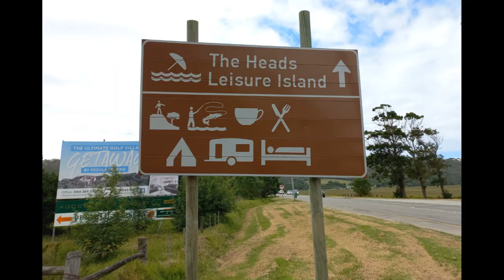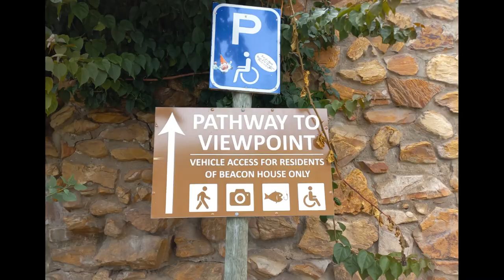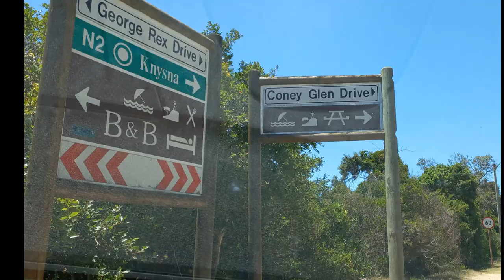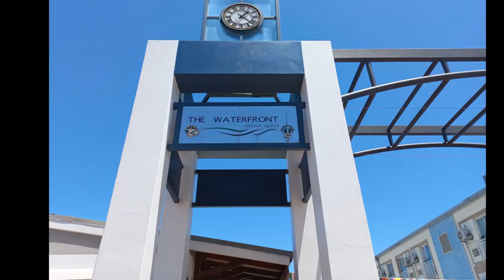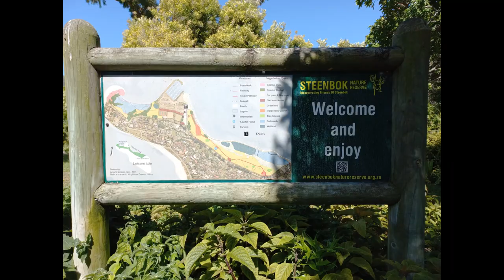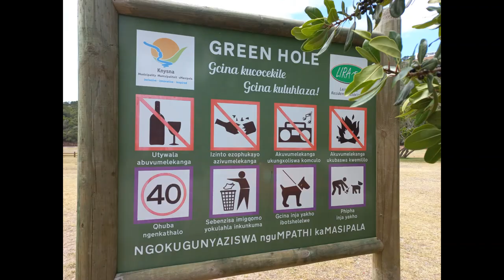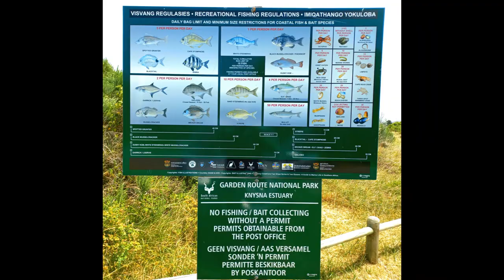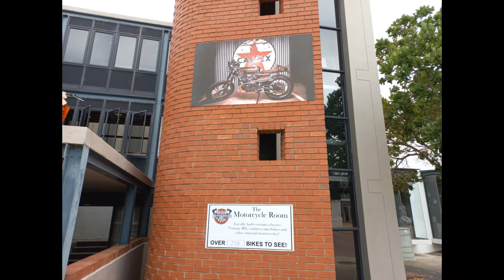Exploring Knysna, Western Cape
Join me on an adventure😎as I explore🕵️‍♂️the beautiful small town of Knysna🏞️in the Western Cape, South Africa that is well known for being 1 of the top holiday destinations along the Garden Route, as well as South Africa! Follow in my footsteps👣as I visit some of it's most popular attractions💙, as well as a few hidden gems💖.